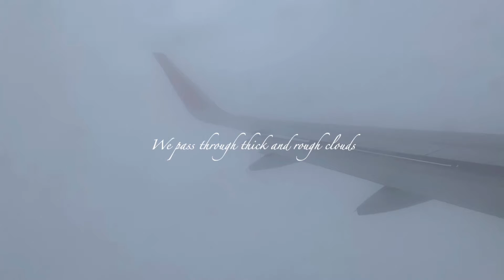Flying Delhi to Kathmandu over Himalaya